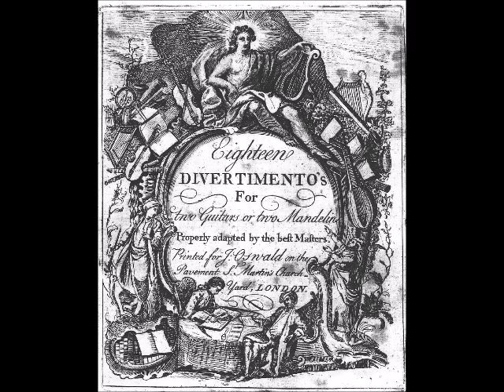Divertimento VIII for two mandolins (James Oswald, 1757)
James Oswald (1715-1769): Devertimenti VIII
from "18 Divertimento's for two Guitars or two Mandelins" (1757)

I. Cantabile Andante
II. Allegro
III. Arioso

This is one of 18 short suites for two English guittars (citterns) or two mandolins, written by the 18th Century Scottish composer and dancing master James Oswald.  While it is unclear what instrument Oswald meant with "mandelin", these pieces work just fine as mandolin duets.  I'm using a 4-string nylon-strung bowlback mandolin (more or less what they had at the time) and a vintage Italian bowlback mandolin.

"Baroq-ulele" nylgut-strung mandolin
1915 Luigi Embergher mandolin